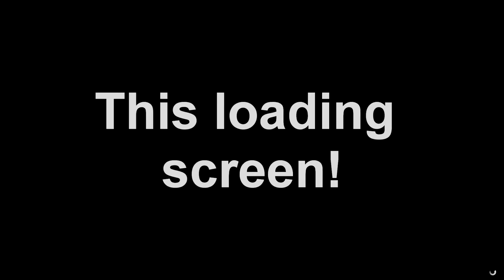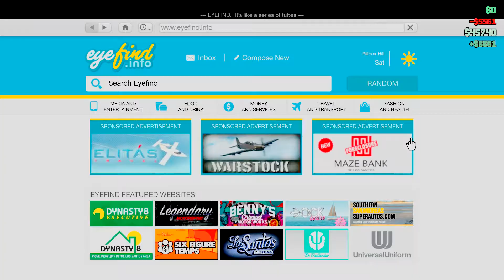Pat And I Make Terrible Criminals | GTA V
The Random Misadventures of  Mal And Pat
Special Thanks:
Knero

Other songs are property of